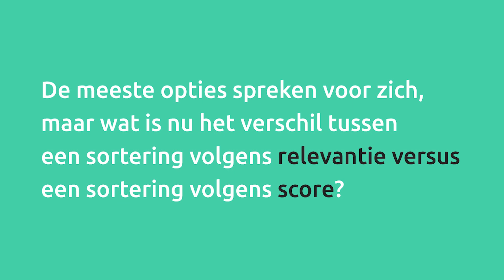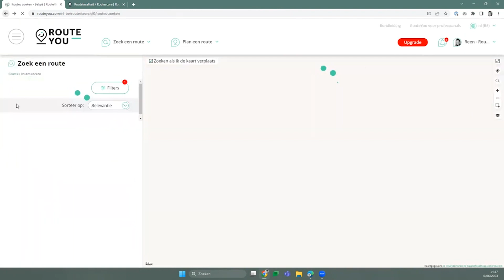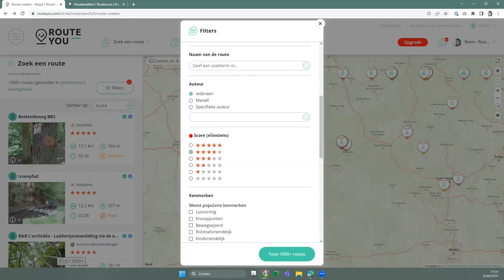De zoekresultaten sorteren: relevantie versus score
In de routezoeker heb je de mogelijkheid om de lijst met zoekresultaten te sorteren volgens verschillende opties: relevantie, naam, score, lengte, ...
De meeste opties spreken voor zich, maar wat is het verschil tussen relevantie en score? Dat lichten we toe in deze video.

➡️ Meer informatie?

► Nog niet geabonneerd op het RouteYou-kanaal?